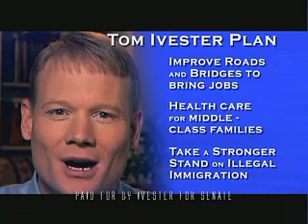Tom Ivester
Tom Ivester for Oklahoma State Senate District 26